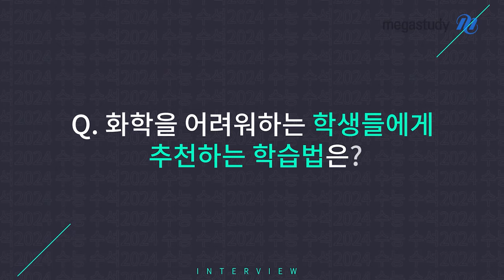[메가스터디] 화학 고석용쌤 - 2024 자연계 전국 수석도 화학은 고석용!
2024 자연계 전국 수석 이동건 학생의 인터뷰.
이동건 학생의 화학 준비 과정에는 고석용 선생님이 함께했습니다.

화학 학습법부터 후배들에게 하고 싶은 이야기까지!

2025학년도에도 책임감을 가지고,
수험생과 함께 최선을 다하겠습니다.